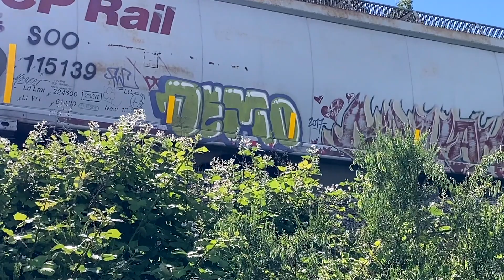T.C.C.S. FREIGHT TRAIN GRAFFITI BENCH #207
Buncha rollin' steel that them graffiti guys did their ting on. Music compiled and mixed on the one's and two's by the DJ DUGG CRATES. Mixes available on most music platforms.